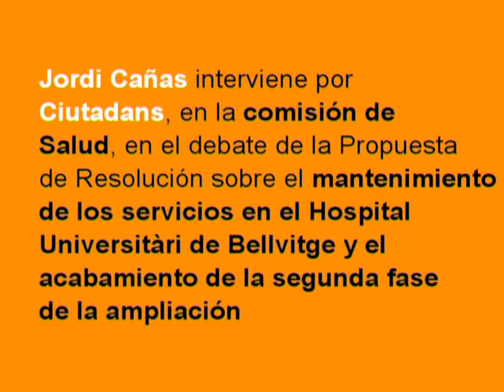C's-15/12/2011-Comisión de Salud. Jordi Cañas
toda la información contextualizada de la actividad parlamentaria de C's en CIUTADANS AL PARLAMENT

Jordi Cañas interviene por Ciutadans en la comisión de Salud tomando posición en la Propuesta de Resolución sobre  el mantenimiento de los servicios en el Hospital de Bellvitge y el acabamiento de la segunda fase de la ampliación

tota la informació contextualitzada de l'activitat parlamentària de Ciutadans a CIUTADANS AL PARLAMENT

 Jordi Cañas intervé per Ciutadans en la comissió de Salut prenent posició en la Proposta de Resolució sobre el manteniment dels serveis a l'Hospital de Bellvitge i l'acabament de la segona fase de l'ampliació